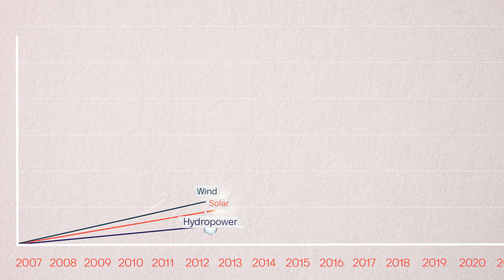How solar power could be the king of renewable resources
Solar energy only powers 2.4% of the world’s electricity, but a few key factors are paving a bright future for the renewable resource.